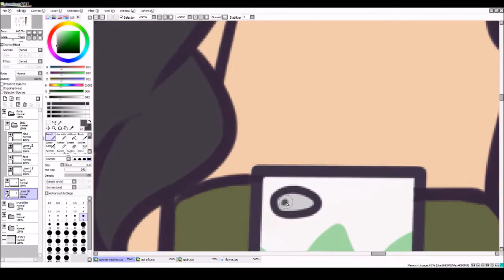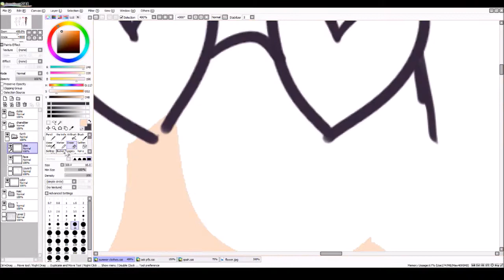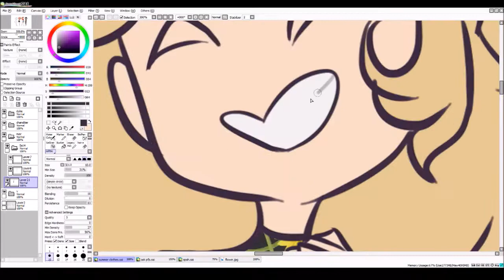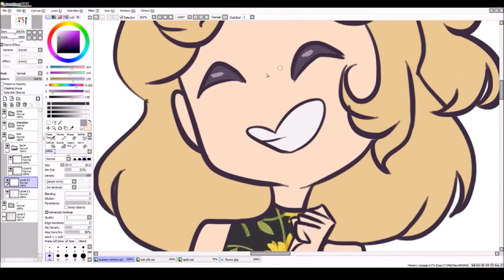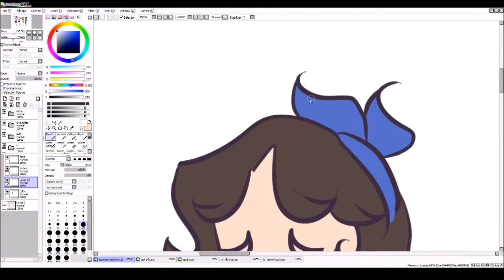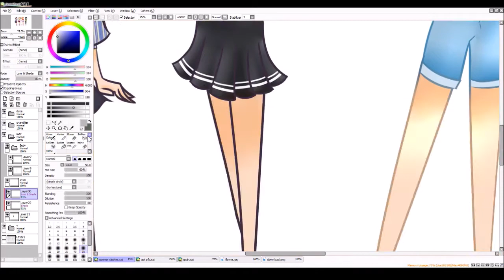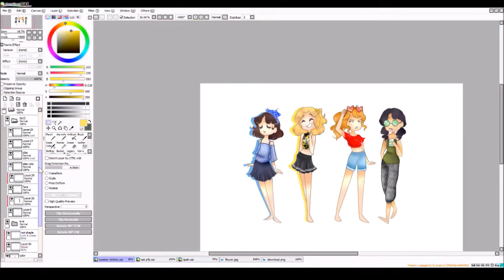Summer Clothes | Heathers | SPEEDPAINT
wow guys I made musical art